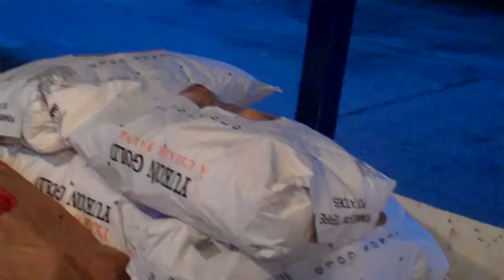Super Inmigrante AZ Gallinas canadienses de Stouville Otoño 2012 Toronto